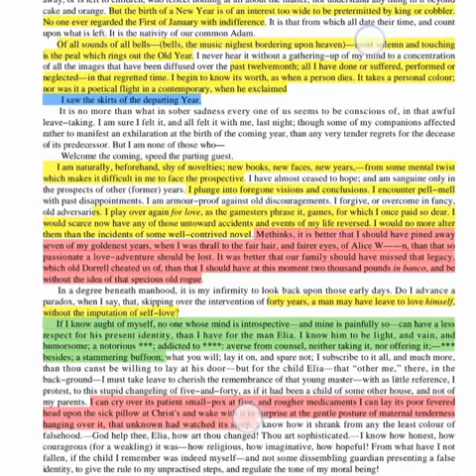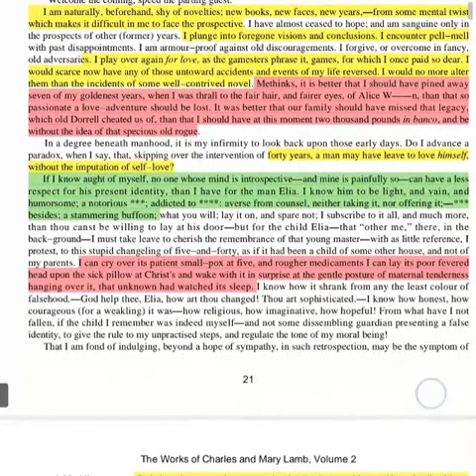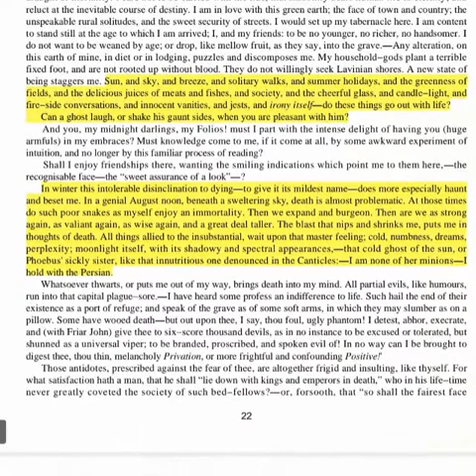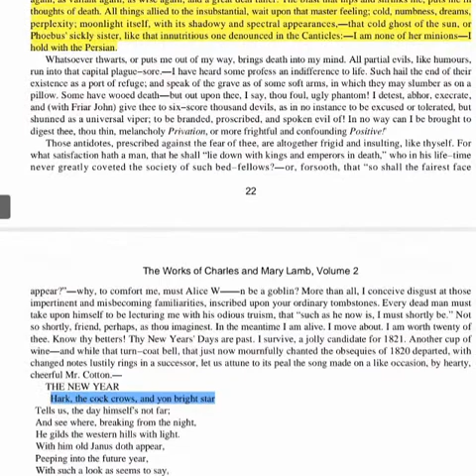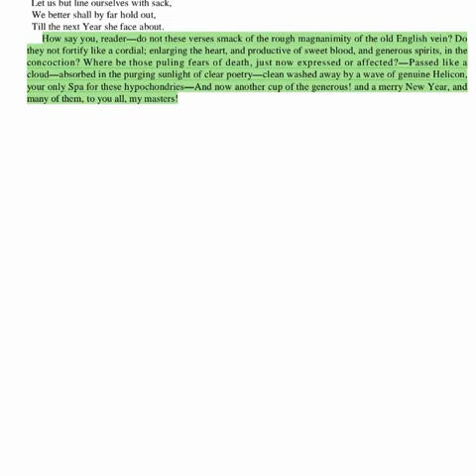New year's eve by charles lamb summary in tamil